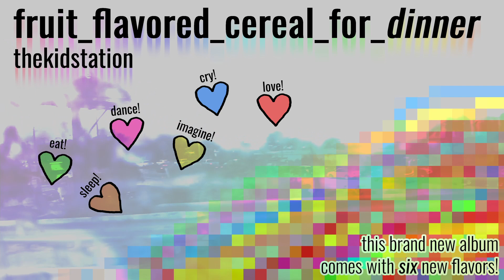jaidenhybrid - Throw Your Hearts And Livers Up In The Air (Official Visualizer) "Fruit_Flavored_Cere